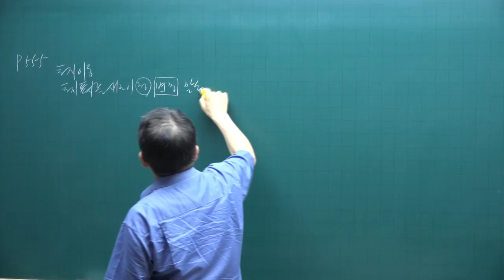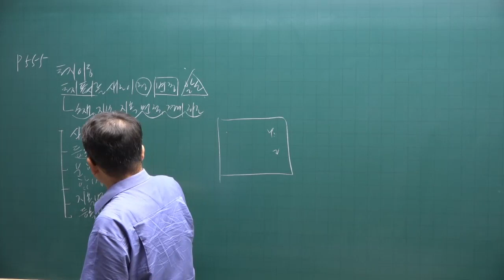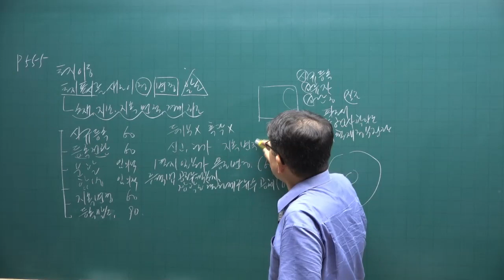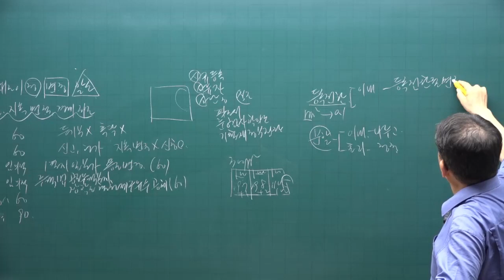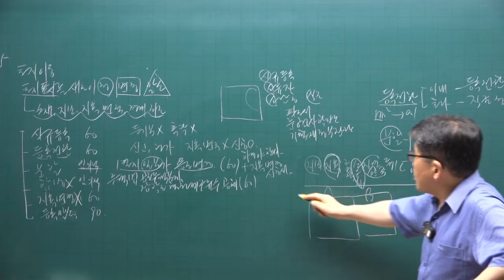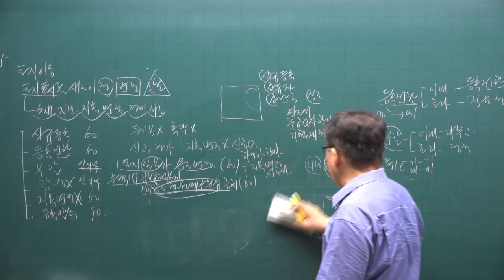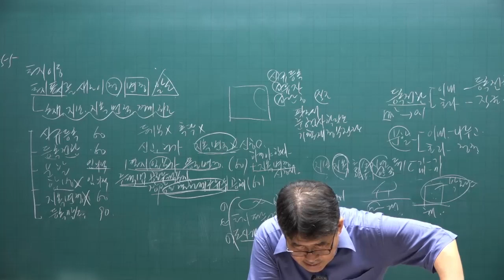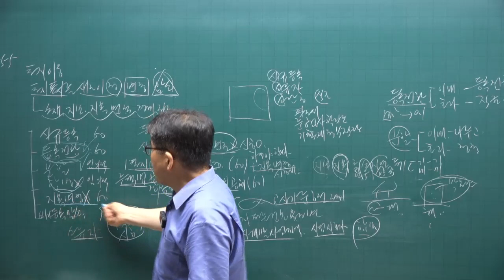[공전무 - 공인중개사 무료인강] 2023년 공인중개사 시험과목 공인중개사 공시법 김동인 교수 공인중개사 핵심이론 4강